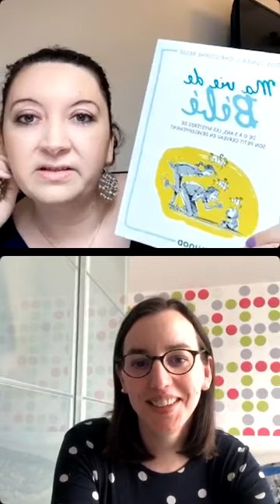L’EJE Animatrice de RPE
C’est au tour d’Alicia @alicia_et_emy de nous parler de son travail en Relais d’Assistants Maternels (RAM) / devenu Relais Petite Enfance (RPE)  où elle a exercé en tant qu’EJE.

🏠Quel est son rôle auprès des parents et des professionnels?

🏠Comment leur offrir un espace de rencontres et d’échanges ?

🏠Par quels moyens permettre aux AM de réfléchir sur leurs pratiques?

🏡Comment gérer un RAM et en définir les orientations ?

🏡C’est ce que nous allons découvrir!